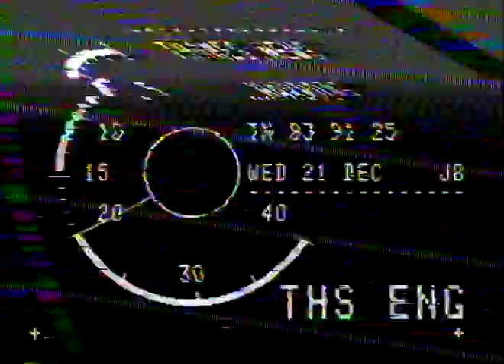DERAILMENTS. - Pa&lington Train.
DERAILMENTS. - Pa&lington Train._x000D_
THANES NEWS. 20.12.83. TRAIN DERAILMENT. PADDINGTON ; INQUI